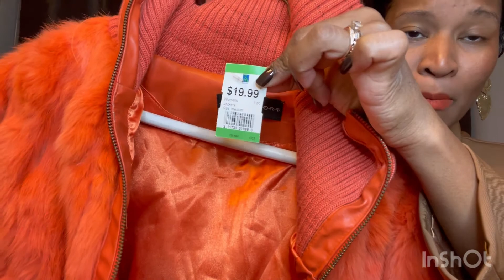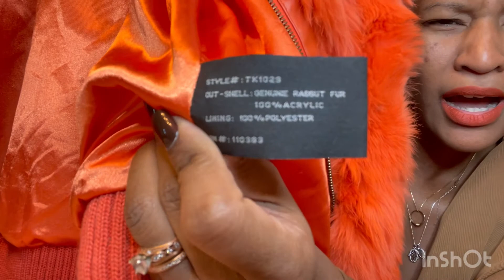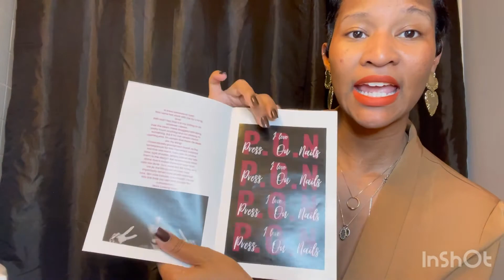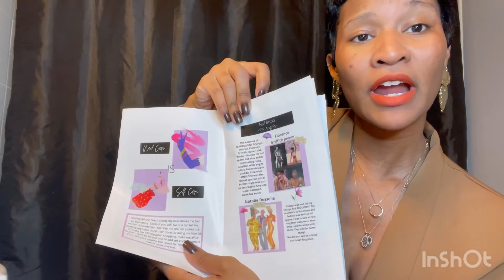Thrift With Me!